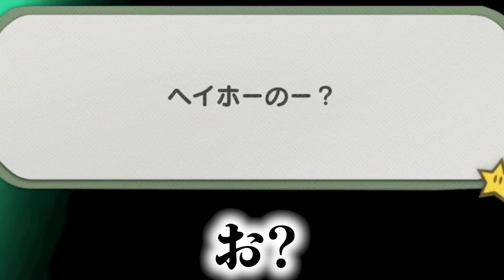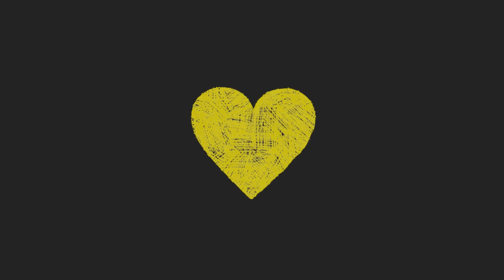ズルをしてでも勝つマリオ【ペーパーマリオオリガミキング】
ヘイホー no Hey!ヘイホー　完全攻略完了……!!

【最後まで概要欄を見てくれた方へ】
サムネごちゃごちゃしすぎた……!